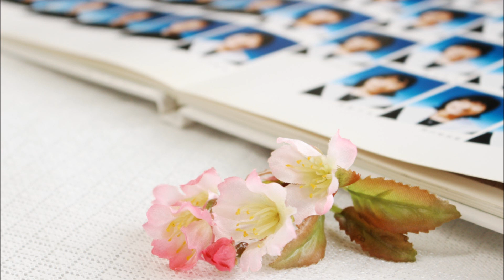卒業写真 ハイ・ファイ・セット Hi-Fi Set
作詞 作曲：荒井 由実

悲しいことがあると 開く皮の表紙
卒業写真のあの人は やさしい目をしてる

町でみかけたとき 何も言えなかった
卒業写真の面影が そのままだったから

人ごみに流されて 変わってゆく私を
あなたはときどき 遠くでしかって

話しかけるように ゆれる柳の下を
通った道さえ今はもう 電車から見るだけ

あの頃の生き方を あなたは忘れないで
あなたは私の 青春そのもの